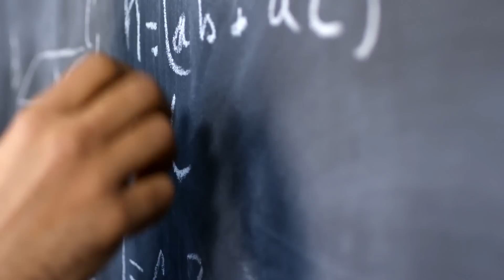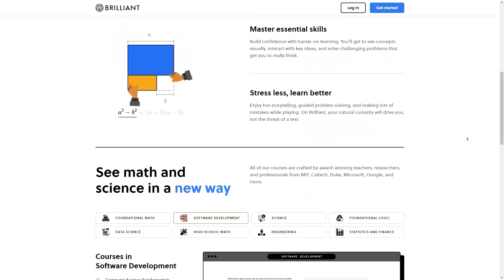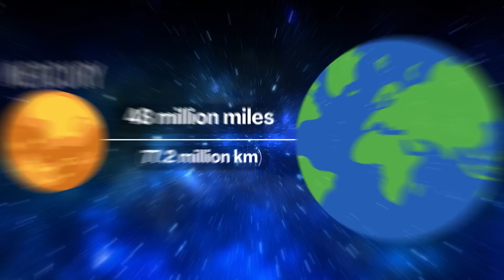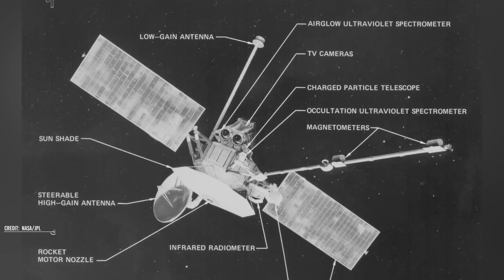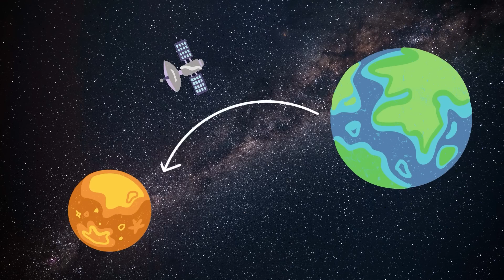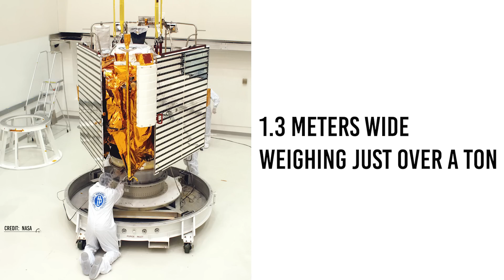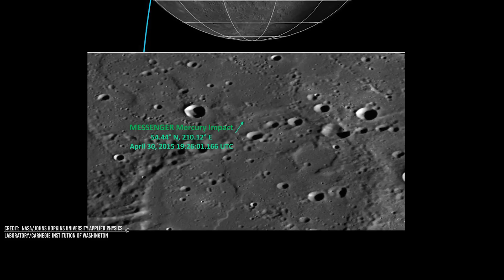Why Is Mercury The Most Difficult Planet To Visit Despite Being Close To Earth?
Even though Mercury is the second closest planet to Earth, this is also the most challenging planet to visit, but why?
Is it because it is too close to the sun? Because of its high temperatures? Or will the composition of the planet have something to do with it? The answer will surprise you!
"Introduction"
The closest planet to Earth is Venus; yes, you heard right, Venus; although it is popularly said that the planet more like Earth is Mars, the closest is Venus because it is only 25 million miles (40 million km) from the Earth at its closest point.
Does that mean that the second closest to Earth if it is Mars? No! The second closest planet to Earth is Mercury since the shortest distance between Earth and Mercury is 48 million miles (77.2 million km). The average distance between Earth and Mars is about 55 million miles (88.5 million km).
During Perihelion, the distance between Earth and Mars is drastically reduced to just 36 million miles (59 million km), yet this only happens once every 26 months. So most of the time, Mars is far from Earth than Mercury.

Video Chapters:
00:00 Introduction
04:16 The most challenging planet
05:07 Why is it risky?